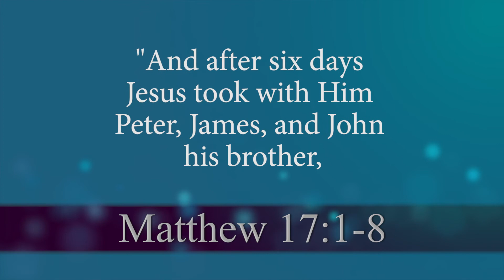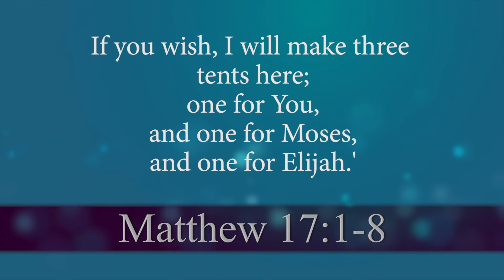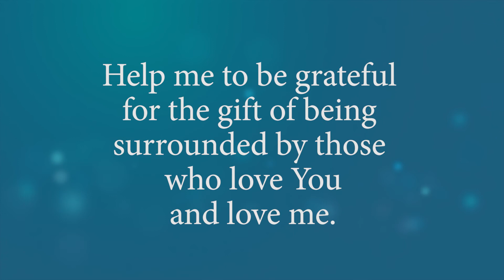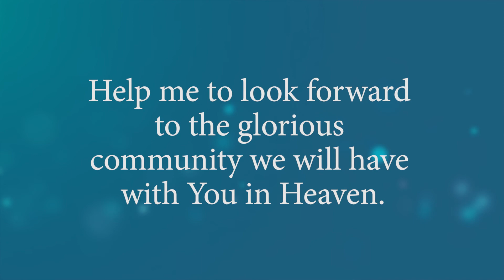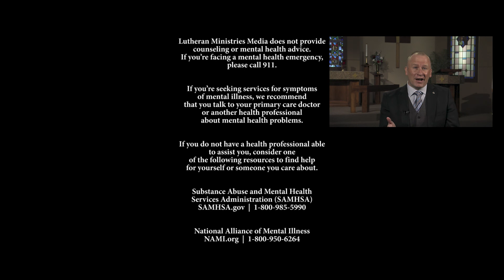Cloudy: The Surrounding Clouds | Moments of Comfort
We all experience times in our lives when we need to be surrounded. We need people who love us, who care for us, who want the best for us. It feels glorious to be supported by a cloud of loved ones. We know when we can’t always have the gift of community. Yet, we have One with us when no one else is left.

Learn more of Christ's love for you from Worship Anew!